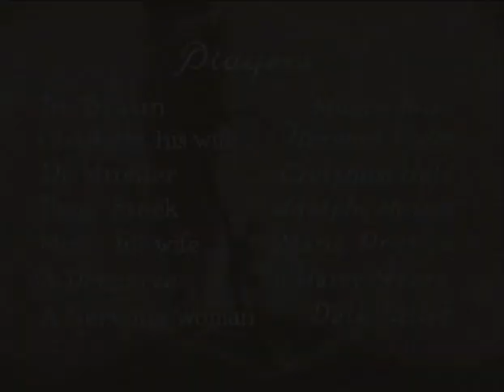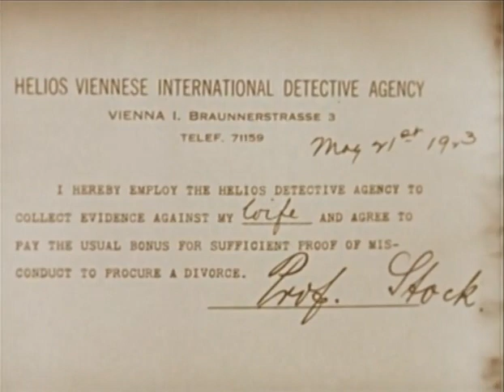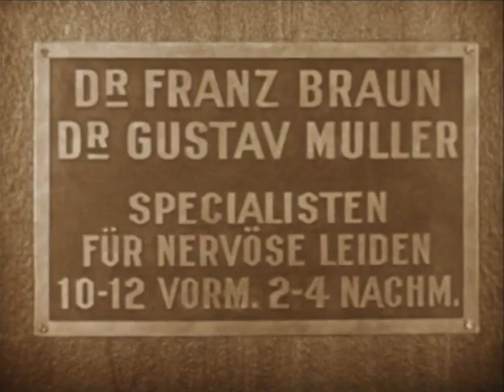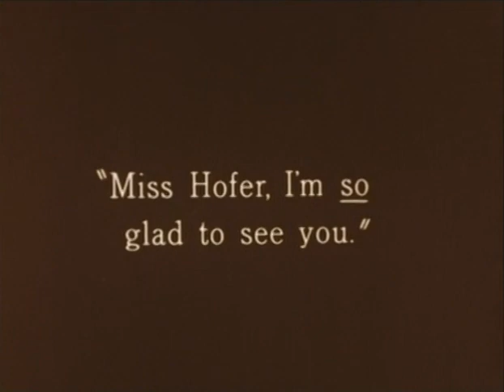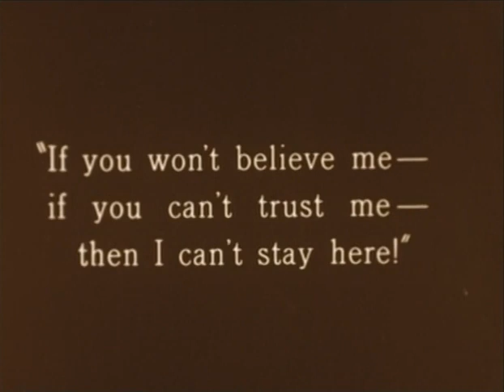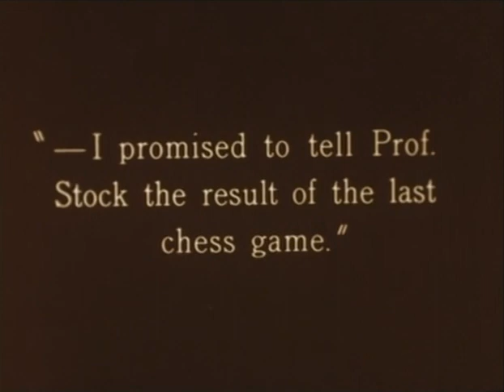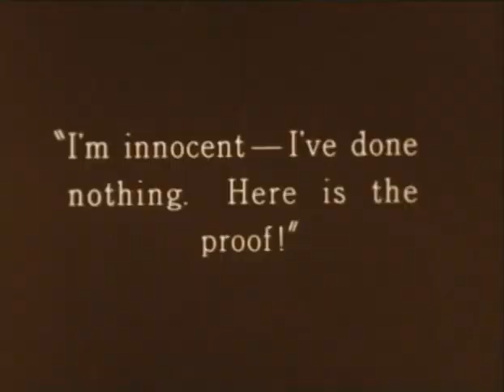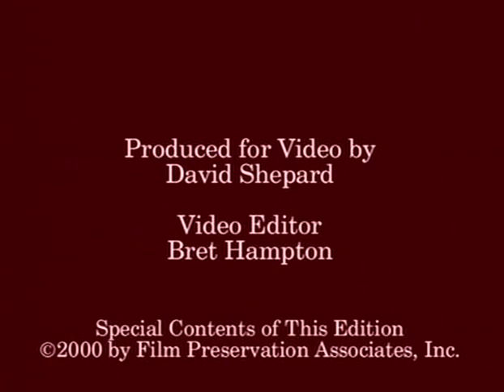The Marriage Circle (1924)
Professor Stock and his wife Mizzi are always bickering. Mizzi tries to seduce Dr. Franz Braun, the new husband of her good friend Charlotte.